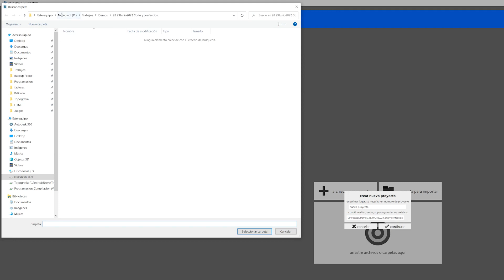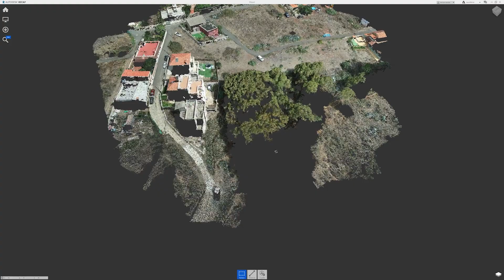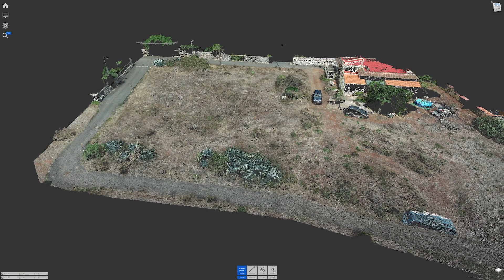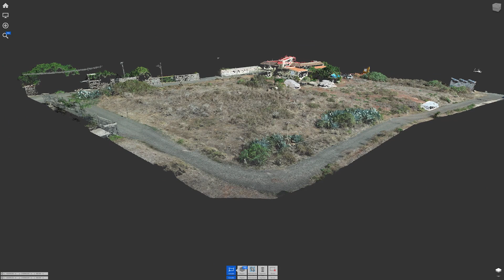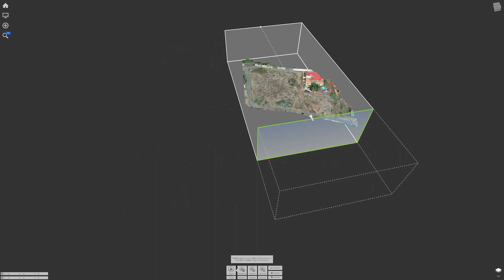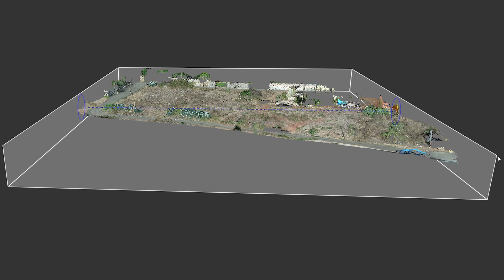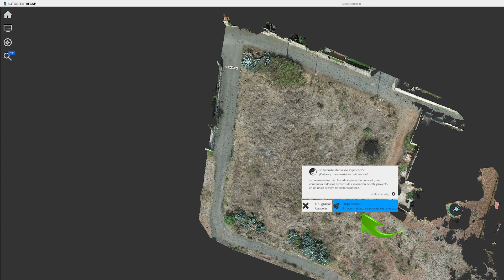Topografía con nube de puntos (I). Preparación del trabajo con Autodesk ReCap (1/4)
Este es un primer curso de “Topografía con nube de puntos” dividido en 4 vídeos, siendo este en el que realizaremos el primer paso de “Corte y confección” de nuestra nube de puntos con el programa Autodesk ReCap, (existen múltiples programas que hacen lo mismo. Elige el tuyo).

0:00 Introducción
0:16 Datos obtenidos en campo
0:38 Importar fichero de nube de puntos
1:46 Recortar la nube de puntos según los límites del trabajo
4:11 Cortar el terreno por arriba y por abajo con planos
5:54 Exportar, que no grabar, a ".rcp" y a ".pts" para crear el MDP

Protopo tiene herramientas para recortar la nube de puntos y así filtrar todos aquellos elementos no deseados por encima del terreno que no quieres que formen parte del curvado final como otros programas, pero cuando te encuentras con una nube de puntos te das cuenta que hay múltiples elementos que impiden un filtrado automático de todo lo que no deseas, sobre todo cuando hay mucha vegetación baja dispersa por el terreno y he visto que ningún programa resuelve este problema, ya que aplican filtros que son inútiles para obtener el resultado deseado, y si no, haz la prueba.

Estoy viendo que se están dando por buenos estos filtros y que directamente se sacan las triangulaciones y curvados haciendo una malla en la nube de puntos filtrada, y como topógrafo debo decir que es un error bastante grave hacerlo así. Nos creemos que el filtrado es correcto y seguimos adelante, cuando no es así.

Tienes que acercarte a ese curvado que has hecho sobre la nube de puntos y te das cuenta de que hay muchísimas zonas incorrectas, y que, si la escala a la que vas a presentar el trabajo es pequeña, puede ser que no influya, pero que para un 1:500 o mayor influye y mucho. (y no tiene sentido tener un punto cada 2 milímetros si después vas a hacer el plano a escala 1:1000).

Así que, si verdaderamente quieres hacer un trabajo correcto y preciso debes de hacer el levantamiento topográfico de tu nube de puntos, esto es, situar los puntos encima de esa nube de puntos, tal y como lo harías en campo, y así conseguirás que el trabajo pase unos mínimos de calidad. Puedes no estar de acuerdo, pero te hablo por la experiencia de años haciendo esto, y no hay programa que consiga llegar al resultado que tú, como topógrafo, llegarías si levantaras el terreno con una estación.

He probado el civil, el Tcp mdt, el pix4d, el Leica Cyclone, magnet collage de topcon, ArcMap, Trimble RealWorks y alguno más que ha ido saliendo, y ninguno llega a un mínimo de calidad cuando tienes que levantar, con precisión, un terreno a una escala grande, todos te hacen un mallado de la nube de puntos, más o menos filtrada, lo que es insuficiente para la precisión que tú deseas.

Además de hacerte un filtrado, más o menos bueno, que te quitan los elementos más sobresalientes del terreno, después, para cualquier cálculo que hacen, como sería situar ejes, alzados o lo más común, el cálculo de volúmenes, lo hacen sobre una malla calculada sobre la nube de puntos, lo cual no tiene mucho sentido, ya que estás perdiendo la mayoría de puntos reales, información verdadera, del terreno que tienes en tu fichero de 1000 millones de puntos.

¿Para qué escaneo 1000 millones de puntos de una zona si después no voy a usar ninguno de esos puntos, sino que voy a usar una malla de puntos “APROXIMADOS” sobre esa zona?

Sólo fíjate en el detalle que siempre que un programa te dice que va a calcular el volumen, lo primero que hace es decir la frase “Ahora creamos una superficie” y después pregúntate ¿Qué es eso?, (respuesta: perder precisión).

Simplemente estoy viendo que nos estamos encaminando a que los programas son cada vez más informáticos y matemáticos, pero nada de topográficos, y somos nosotros los que nos tenemos que dar cuenta y parar esta deriva hacia la pérdida de calidad de nuestros trabajos.

Para cualquier información o sugerencia sobre el programa puedes ir a nuestra página web o canal de Discord: